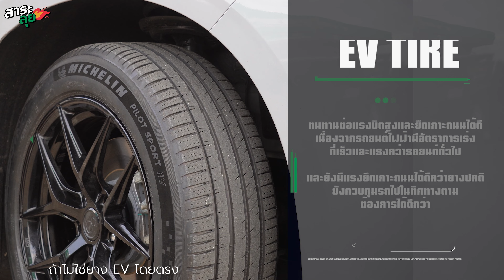สาระลุย | รีวิวยางเฉพาะทางรถไฟฟ้า 𝗘𝗩 𝗖𝗔𝗥 ⚡ ใส่รถไฟฟ้ายอดฮิต 2 รุ่น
💥𝗠𝗚 𝗠𝗔𝗫𝗨𝗦 𝟵 𝗩𝗜𝗣  𝗠𝗜𝗖𝗛𝗘𝗟𝗜𝗡 𝗣𝗜𝗟𝗢𝗧 𝗦𝗣𝗢𝗥𝗧 𝗘𝗩  235/55R19
💥𝗧𝗘𝗦𝗟𝗔 𝗠𝗢𝗗𝗘𝗟 𝗬  𝗠𝗜𝗖𝗛𝗘𝗟𝗜𝗡 𝗣𝗜𝗟𝗢𝗧 𝗦𝗣𝗢𝗥𝗧 𝗘𝗩 (f)255/35R21 (r)275/35R21
พร้อมให้คำแนะนำและจำหน่านสินค้า แล้วพบกันที่ ไทยยางยนต์ 💚👨🏻‍🔧
☎️ 𝗧𝗘𝗟:
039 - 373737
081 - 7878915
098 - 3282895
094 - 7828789